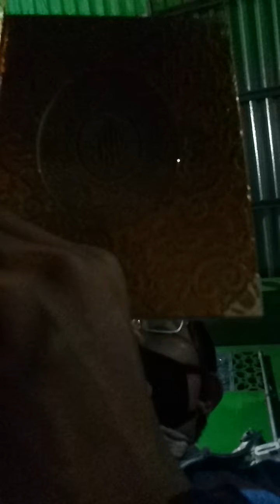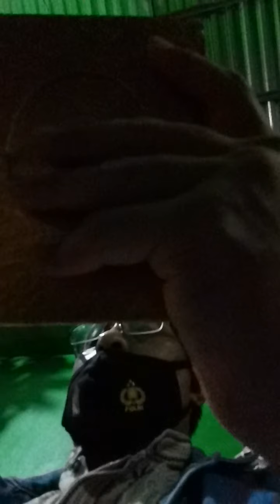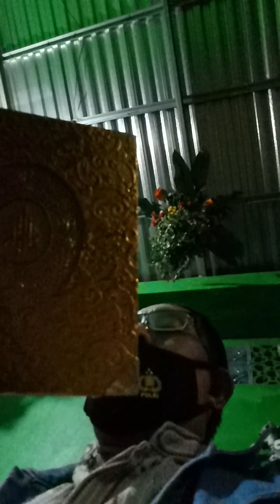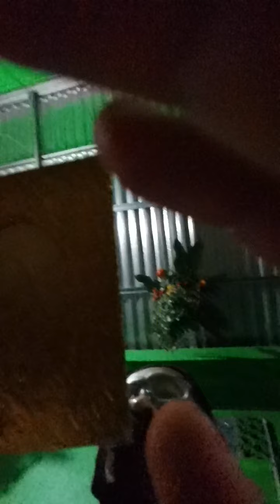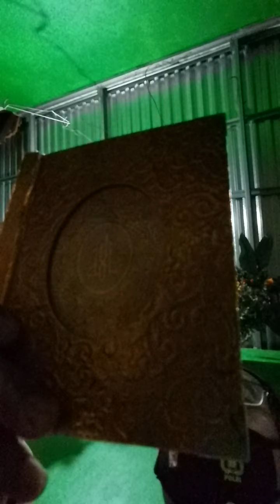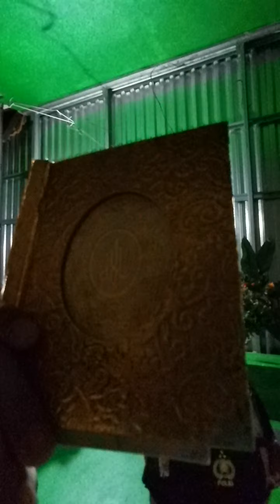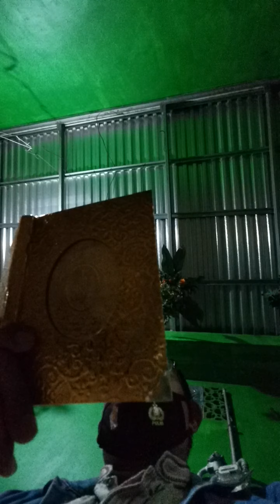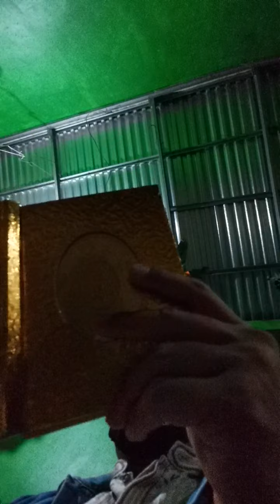Worksocial angga patrol law workers&salary and money laundering and invite teachers and lecturers(2)